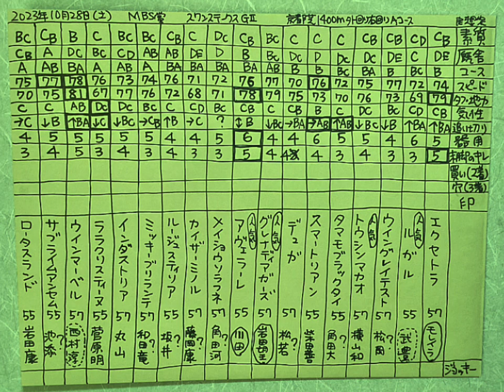スワンステークス2023予想。穴馬。全頭の特徴。レース分析。考察。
スワンS2023